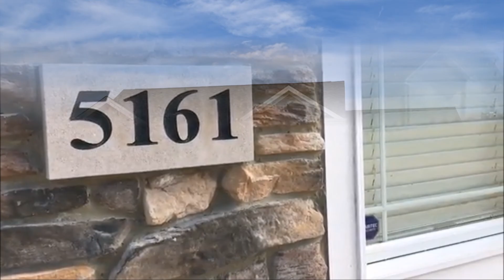5161 Bay Pointe Circle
This beautiful custom built home has four bedrooms and two and a half baths and was made with great attention to detail. The huge chef's kitchen features granite countertops, high end stainless steel appliances and custom dark wood cabinets.The first floor master suite has a lighted tray ceiling, and features a wonderful large modern bath with a huge walk in closet. The mudroom boast a locker area to hang your coats and take off your boots. There is a HUGE basement that offers very useable space and could easily be finished to provide even more living area. There is also a three-car garage for plenty of storage. This home is very near Gem Beach, the Miller Ferry, the Catawba Island Club and wonderful restaurants, enjoy all that Lake Erie has to offer!